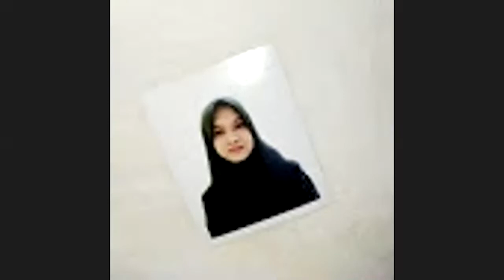66. Beberapa Masalah Aqidah - Ust. Dr. Syamsul Hidayat